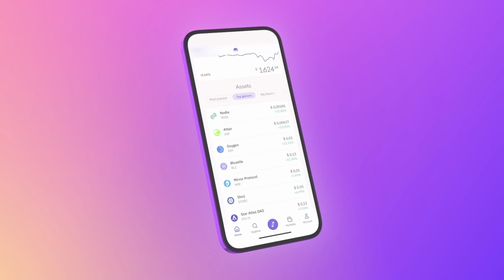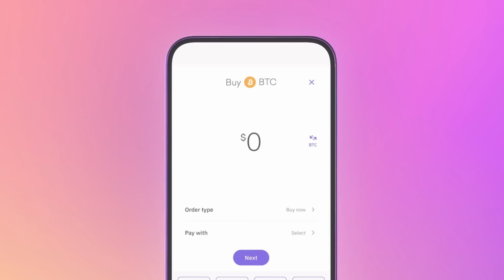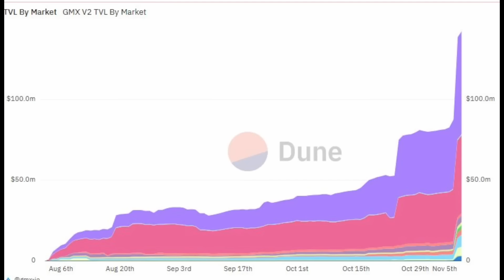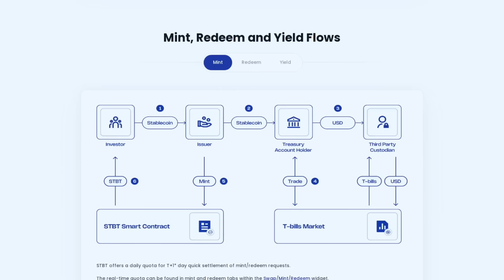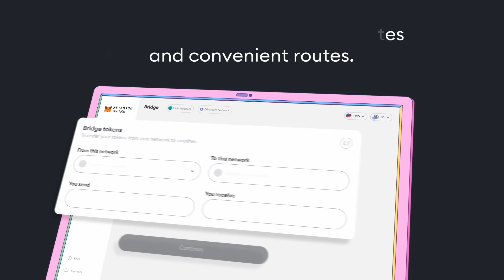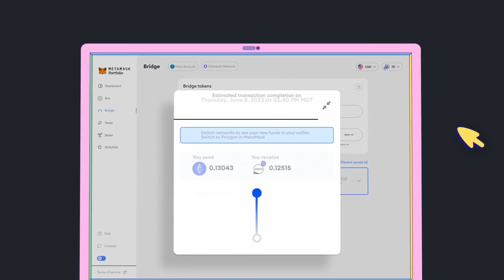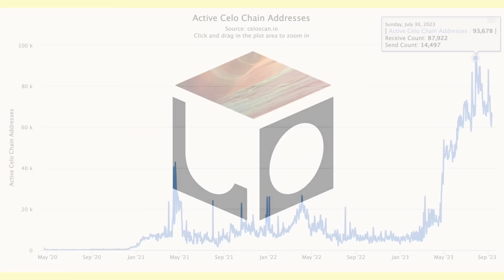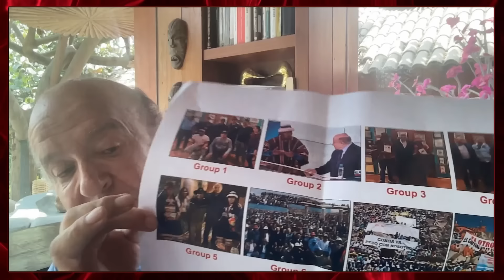Property Rights Masterclass with Hernando De Soto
The first think you need to know about crypto is, "what is money?"
The second is, "what is property?" and that is our topic for today.
Joining us is notorious economist Hernando De Soto who is here to give us a masterclass on the world of property right and why we need to tokenize the world.

🏹 Airdrop Hunter is HERE, join your first HUNT today

TIMESTAMPS

00:00:00 Intro
00:06:38 Welcome Hernando
00:08:34 History of Property Rights
00:12:31 Property Rights in The US
00:20:27 Value of Property Right Management Systems
00:27:34 The Role of Buerocracy
00:33:09 Advantage of Strong Property Rights
00:40:58 Other Countries Property Rights Systems
00:48:10 Comparing Property Rights Systems
01:00:20 Capitalism
01:07:32 Blockchains and Crypto
01:18:13 Summarizing Blockchain
01:23:54 Dealing With Politics
01:32:30 Closing Thoughts

RESOURCES